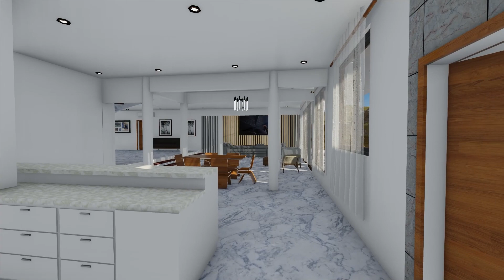SEVEN (7) BEDROOM MODERN HOME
• Seven bedroom apartment (2 Storey build...
THEOWASTIC HOME DESIGNS
Model Revit
Rendered with lumion 10

 • Seven bedroom apartment
designed by simplecode_studio
we undertake
1. Architectural drawing
2. Architectural  3D and animation
3. Structural drawings
3. Revit training

NOTE: Unauthorized upload of this contents on to any Youtube Channel is highly prohibited.
- simplecode_studio
Music